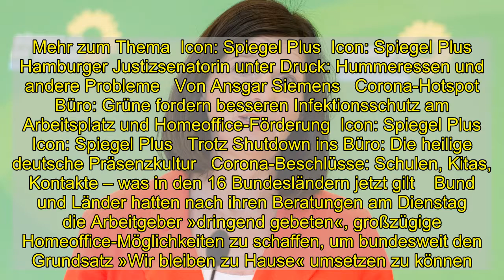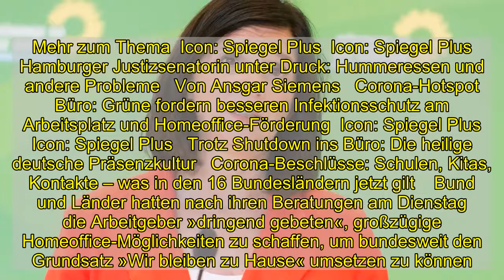Corona-Hotspot Büro: Grüne wollen mit Bußgeldern Homeoffice durchsetzen - DER SPIEGEL - Politik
Die Grünen-Fraktionsvorsitzende Katrin Göring-Eckardt fordert ein Recht auf Homeoffice für Arbeitnehmerinnen und Arbeitnehmer – samt Bußgeldern für uneinsichtige Firmen. »Wir brauchen eine Corona-Arbeitsschutzverordnung, die Unternehmen verpflichtet, überall dort, wo es möglich ist, Homeoffice jetzt auch anzubieten«, sagte Göring-Eckardt der »Frankfurter Allgemeinen Sonntagszeitung«.  Wo Arbeitgeberinnen und Arbeitgeber uneinsichtig seien und ohne Grund Präsenz am Arbeitsplatz einforderten, müsse »mit Bußgeldern Druck gemacht« werden. Die Bundesregierung habe eine klare Verantwortung und die rechtliche Möglichkeit, bundeseinheitliche Regeln zu erlassen. Mehr zum Thema Icon: Spiegel Plus Icon: Spiegel Plus Hamburger Justizsenatorin unter Druck: Hummeressen und andere Probleme Von Ansgar Siemens Corona-Hotspot Büro: Grüne fordern besseren Infektionsschutz am Arbeitsplatz und Homeoffice-Förderung Icon: Spiegel Plus Icon: Spiegel Plus Trotz Shutdown ins Büro: Die heilige deutsche Präsenzkultur Corona-Beschlüsse: Schulen, Kitas, Kontakte – was in den 16 Bundesländern jetzt gilt  Bund und Länder hatten nach ihren Beratungen am Dienstag die Arbeitgeber »dringend gebeten«, großzügige Homeoffice-Möglichkeiten zu schaffen, um bundesweit den Grundsatz »Wir bleiben zu Hause« umsetzen zu können. Empfohlener redaktioneller Inhalt  An dieser Stelle finden Sie einen externen Inhalt von Twitter, der den Artikel ergänzt. Sie können ihn sich mit einem Klick anzeigen lassen und wieder ausblenden. Externer Inhalt Ich bin damit einverstanden, dass mir externe Inhalte angezeigt werden. Damit können personenbezogene Daten an Drittplattformen übermittelt werden. Mehr dazu in unserer Datenschutzerklärung. Externer Inhalt Mehr dazu in unserer Datenschutzerklärung.  Auf Twitter setzte Mitte der Woche eine Debatte ein unter dem Schlagwort MachtBueroszu. Nutzerinnen und Nutzer erzählen etwa Geschichten aus ihrem Präsenzpflicht-Alltag. Oder von ihren U-Bahn-Fahrten ins Büro – trotz der hohen Corona-Neuinfektionszahlen.